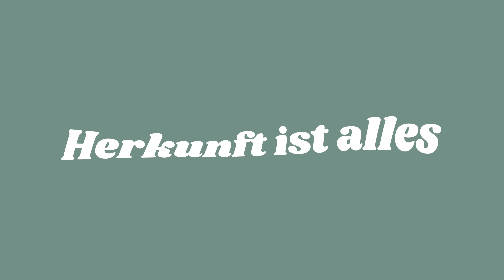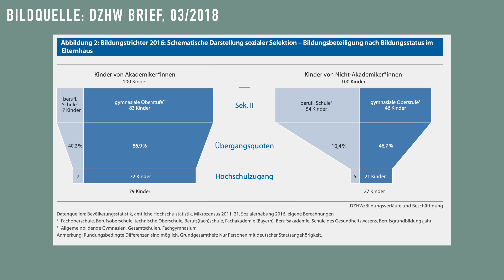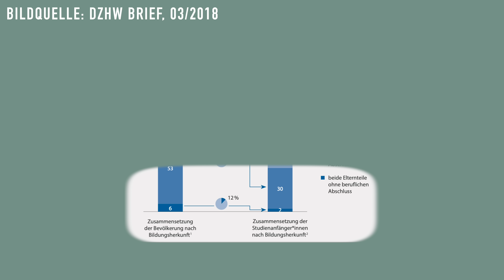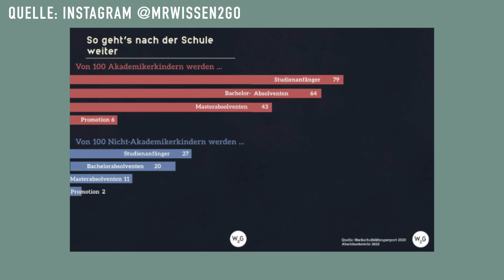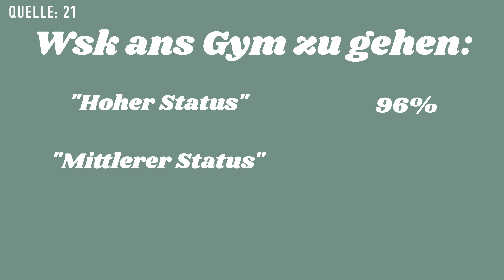Warum ihr NICHT die Kontrolle über euren Erfolg habt. // Chancengleichheit in Deutschland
Chancengleichheit ist in Deutschland ein schwieriges Thema - hauptsächlich, weil es keine gibt.

Denn die soziale Herkunft entscheidet darüber, ob Menschen überhaupt Zugang zu höherer Bildung erhalten. Und wer es letztlich an die Hochschule schafft und wer nicht - auch das hängt stark vom ökonomischen und kulturellen Kapital der Familie ab. Aber das ganz traditionelle “Du bist deines Glückes Schmied” - das existiert in Deutschland nicht.

Die Chancengleichheit in der Bildung wird maßgeblich durch die soziale und ethnische Herkunft bestimmt. Aber hier spielt die soziale Herkunft eine noch entscheidendere Rolle für den Erfolg und die Chancengleichheit im deutschen Bildungssystem.

Findet ihr, dass der Zugang zu Bildung in Deutschland gerecht ist?

▶️ Timestamps

00:00 Soziale und ethnische Herkunft bestimmt die Chancen
05:45 Aber bei gleicher Leistung werden die Kinder gleich behandelt. Oder?
07:38 Warum gibt es keine Chancengleichheit?
12:42 Die in Deutschland nötige Bildungsreform

Dieser Kanal ist Teil des Content Creator Netzwerk des SWR!
Wenn ihr es bis hierhin geschafft habt, kommentiert mal "Das wird ja was!" :D